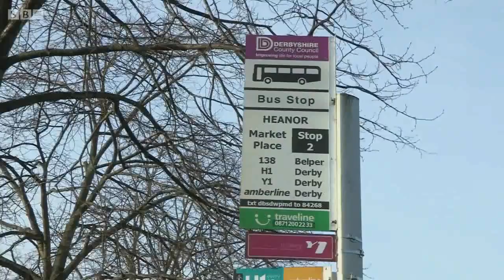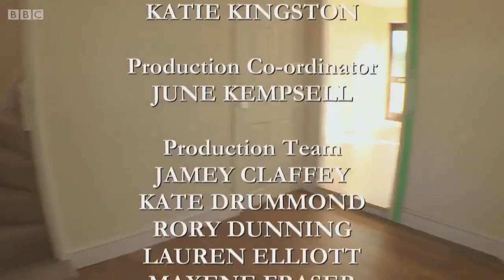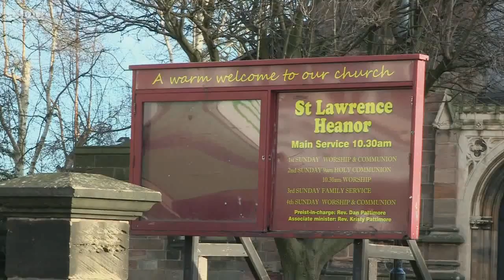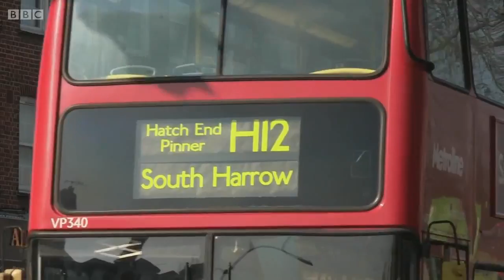Homes Under the Hammer - Series 19 - E 29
biebu